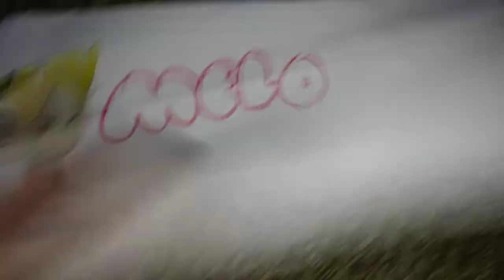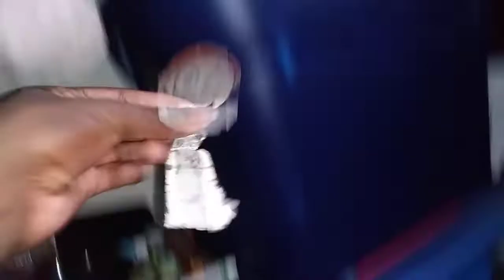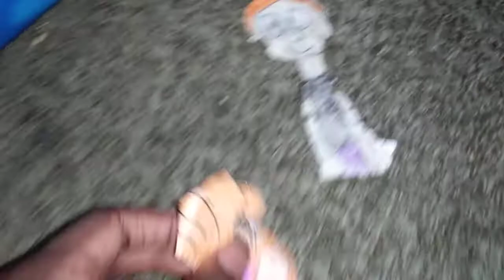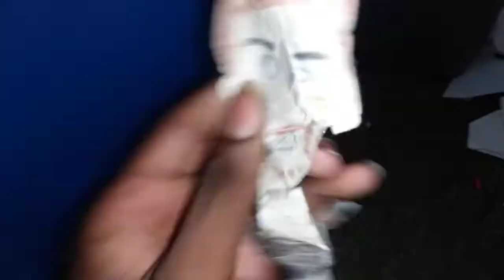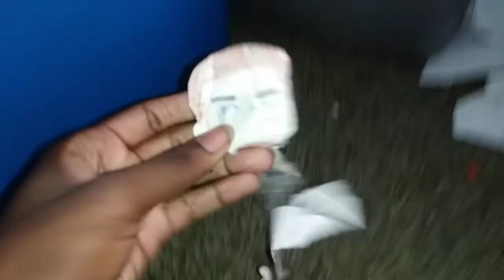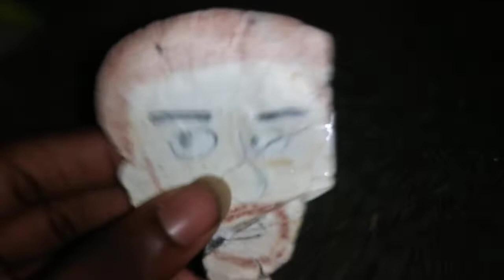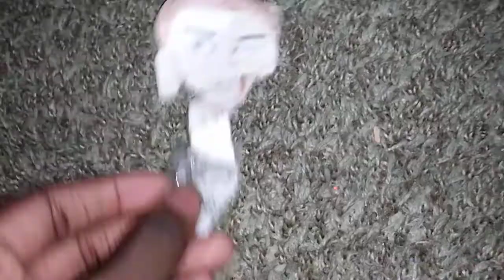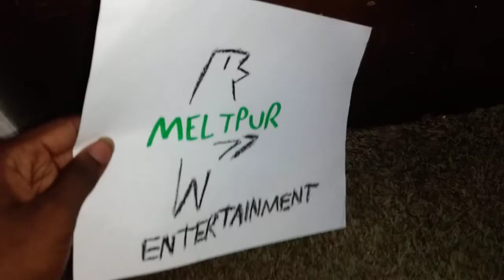Melo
Season 3 Episode 2 Frisbee Lost. Melo and Friends try to get they're frisbee back!